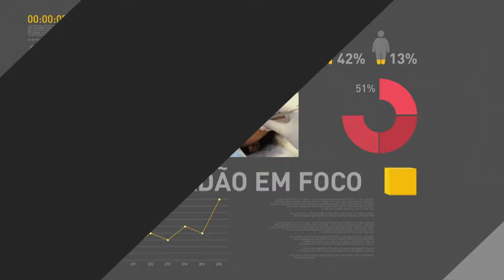BOLETIM REPÓRTER NBR 15h - 22 de junho de 2018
REPÓRTER NBR 15h - 22.06.18: Operador Nacional do Sistema Elétrico (ONS) adotou medidas para garantir fornecimento de energia durante a Copa do Mundo.